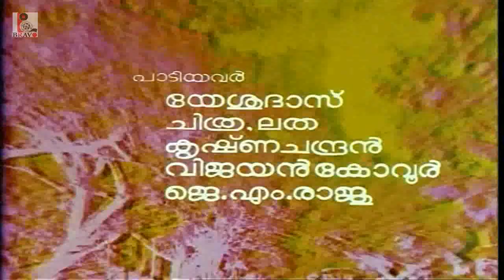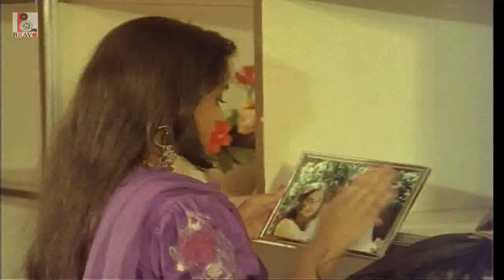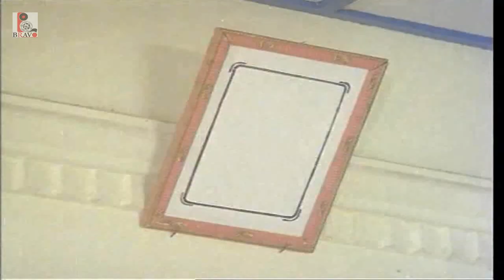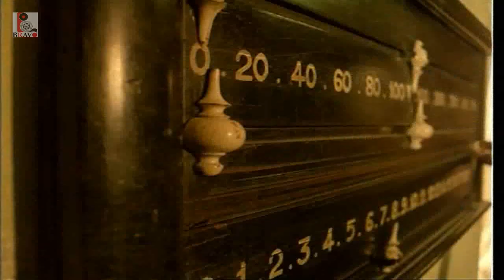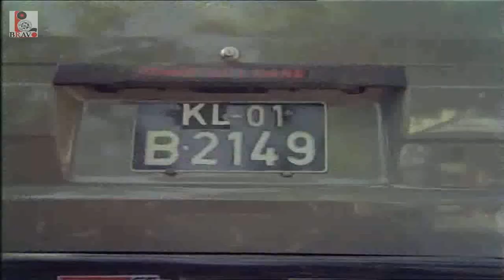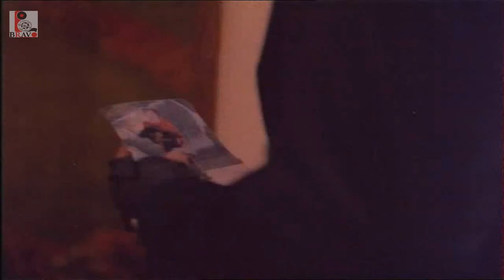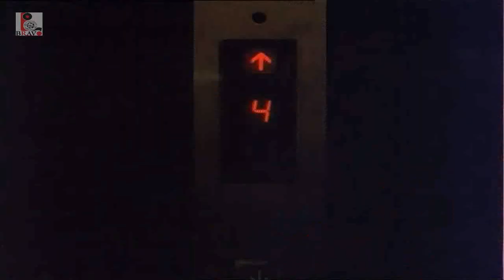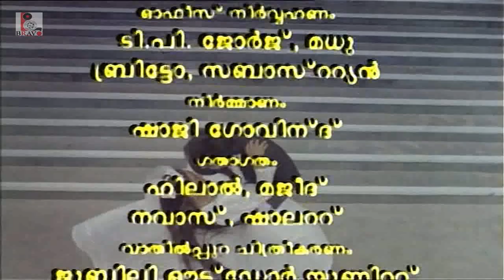Chevalier Mikhayel | Malayalam Comedy Movie | Anandbabu, Vinothini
Chevalier Mikhayel is a full length comedy, directed by PK Baburaj, with Anandbabu, Jagathi Sreekumar, Thilakan and Vinothini in major roles. The music for the film is composed by JM Raju.